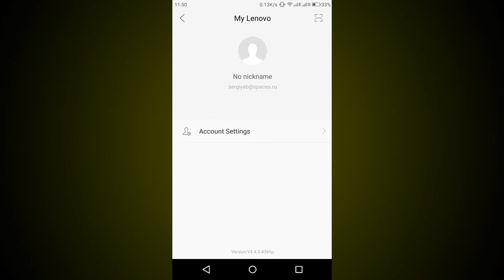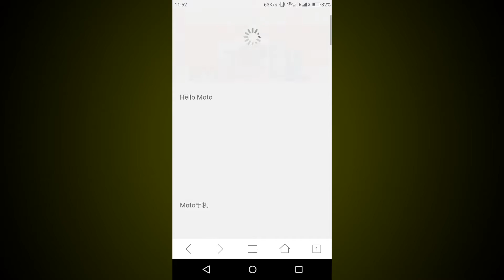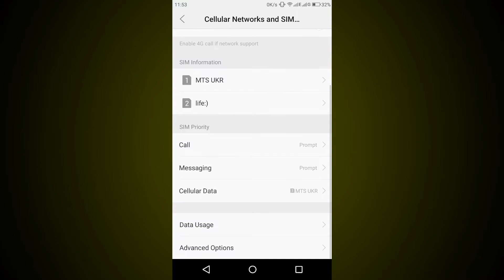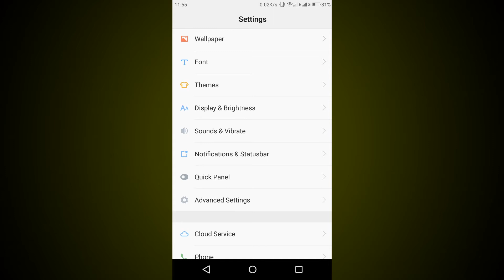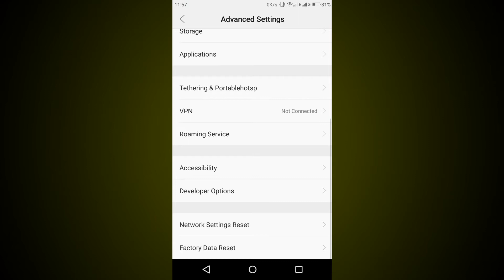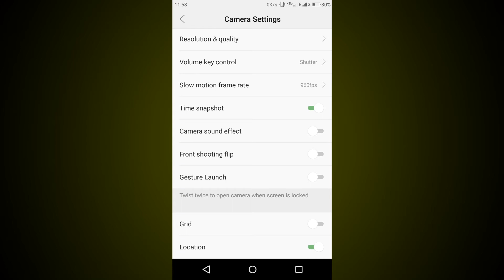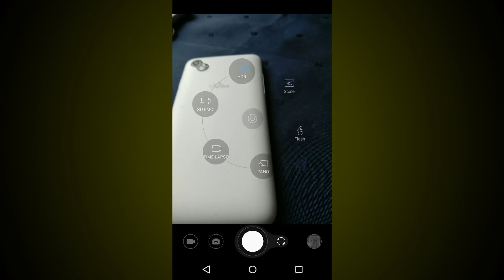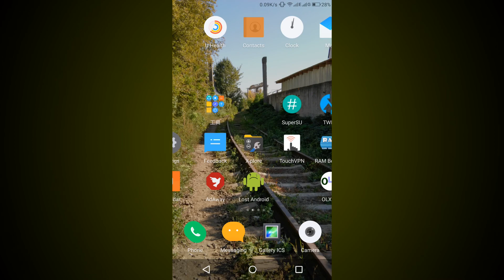ZUK Z2 Обзор прошивки Zui 3.1.050 DEV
ZUK Z2
Обзор прошивки
Zui 3.1.050 DEV
Android 7.0
Скажу від себе хороша стабільна прошивка
набирає самий більший результат в тестах
файно знімає камера ідеально можна сказати з ручними настройками
сихронізація лібше працює чим в помередній.
батарею держе 2 дня при помірному користуванні.
тіки  мінус один нема російської мови але привик до англійської